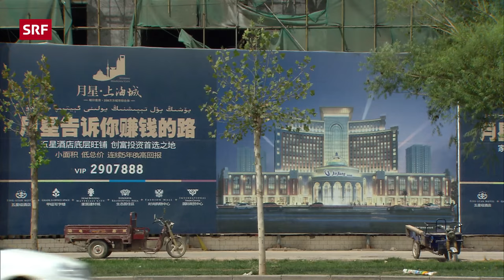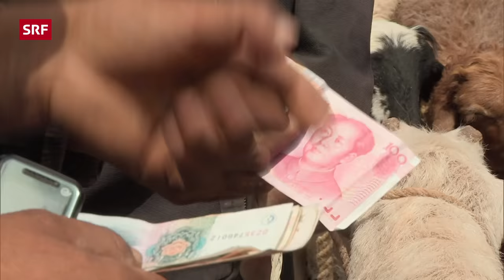Unterwegs entlang der Seidenstrasse | Von Bishkek nach Kashgar und Hotan (6/7) | Doku | SRF Dok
Die sechste Etappe entlang der Seidenstrasse führt Erich Gysling von Bishkek in Kirgistan nach Kashgar und Hotan in China. Von schlauen Unternehmern, pragmatischen Politikern, fantastischen Pferdetrekkings, fleissigen Strassenbauern und sinnlichen Seidenmachern.

 👇 Mehr zum Thema Dokus & Reportage gibt es hier:
👥 SRF Dok auf Facebook: